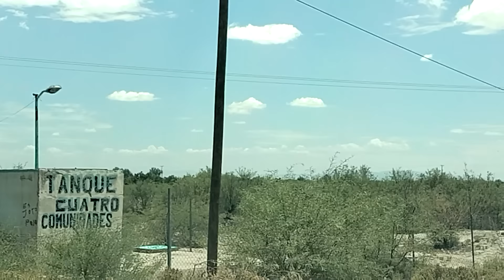VAMOS A QUIMICAS DEL REY -2